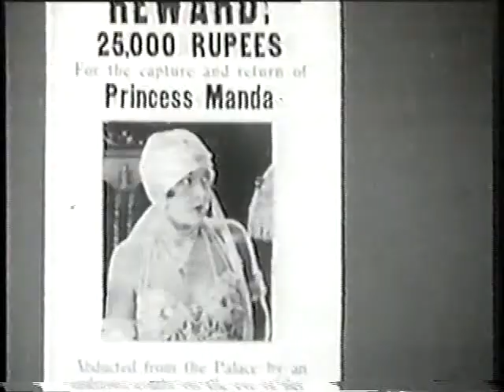Comedy Capers - Volume 1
The Champ (Billy Bevan),
The Football Hero (Harry Langdon),
Courtin' Time (Will Rogers),
Arabian Daze (Ben Turpin).